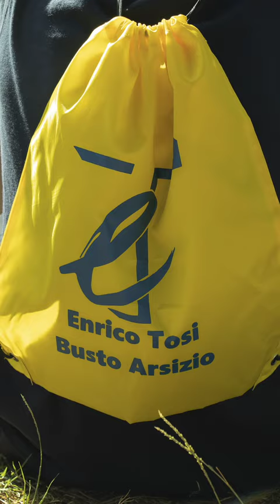Se gli indirizzi del Tosi fossero dei colori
Video a cura di Edoardo Scopel e Federico Mauro della classe 5ASIA a.s. 2022/23